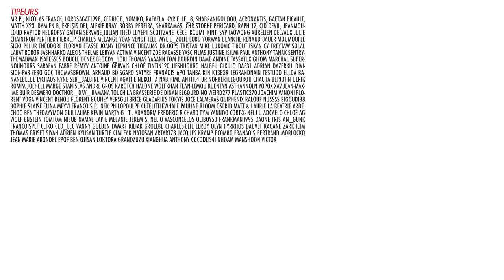BADNEWS #88 LE JUGE LIBERTIN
On est avec vous pendant tout l'été en version short les mardis à 17h45 pendant le mois de juillet et le mois d'aout et on est aussi en Podcast.

UN GRAND MERCI AUX DONATEURS DE JUILLET